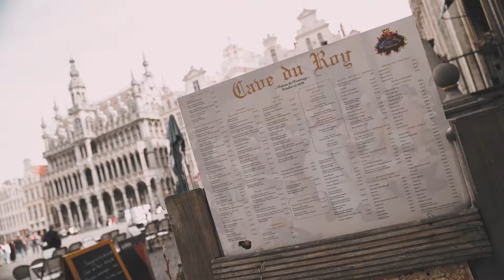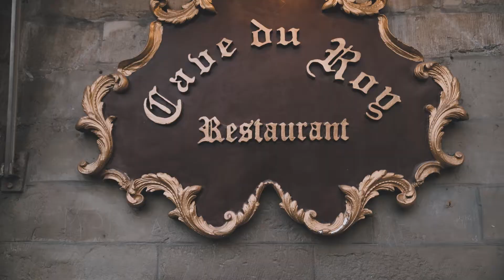Cave du Roy : Découvrez la cuisine locale belge au cœur de Bruxelles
Ravivez vos papilles et plongez au cœur de la gastronomie bruxelloise avec notre restaurant, Cave du Roy, situé sur la célèbre Grand-Place de Bruxelles en Belgique. Cette place sait charmer grâce à son ensemble architectural unique au monde reconnu par l'UNESCO.

Une escapade culinaire dans l'âme bruxelloise

Au sein de notre établissement, vous aurez le privilège de déguster nos spécialités belges traditionnelles dans une ambiance chaleureuse et conviviale. Nichés au sous-sol du somptueux bâtiment de l'Hermitage construit en 1698, nos murs séculaires ont su préserver toute leur beauté et charme d'antan. Notre cave voûtée du 17ème siècle vous offrira un cadre authentique pour savourer vos repas.

Une expérience culinaire unique

Avec une capacité d'accueil de 60 couverts, nous sommes ravis de partager avec vous notre passion pour la cuisine locale belge. Nos plats soigneusement préparés mettent en valeur les produits frais et locaux de qualité qui font la renommée de notre belle région.

Prenez contact dès maintenant

Si vous souhaitez découvrir la diversité des saveurs belges au cœur même de Bruxelles, nous vous invitons à venir nous rendre visite à Cave du Roy situé sur la Grand-Place. Laissez-vous séduire par notre ambiance authentique et réservez votre table dès maintenant pour une expérience culinaire inoubliable.

Bruxelles/Brussel • Grand Place • Restaurant • Cuisine locale • Spécialités belges

📍 Cave du Roy • Grand Place • Bruxelles/Brussel
Vivez une escapade gastronomique au cœur de la ville !
Réservez dès maintenant pour une expérience culinaire unique.

INFO

La Cave du Roy
Neffe 227/A , 6600 Bastogne
061/21.52.12

INFO

Cave du Roy
Grand-Place 14, 1000 Bruxelles
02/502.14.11